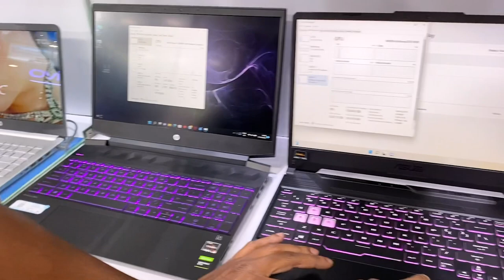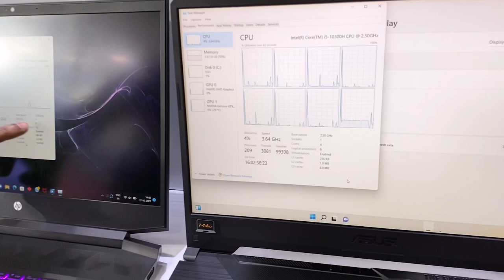Buying a new laptop *Special Vlog* 😍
Some FAQ:
My name? Ana Mishra
My Age? 23 y/o
I'm from? Kolkata, India
Camera I use? canon g7x mark II
Software I use to edit? Adobe Premier Pro
Software/Apps I use to edit thumbnail? Phonto, Canva.com, Adobe Photoshop

Note: Everything you see in this video is created by me (Ana Mishra) unless otherwise stated.

Thank you! See you all in my next video :)

Today's Video: Buying a new laptop *Special Vlog* 😍